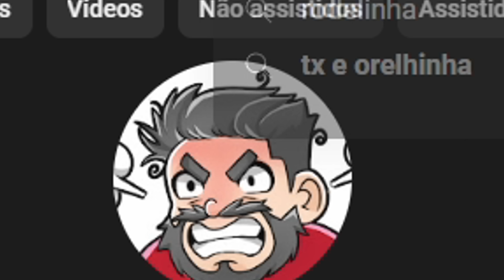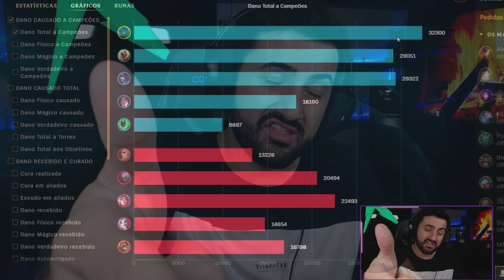BEL'VETH NA VERDADEIRA CADENCIA E TILTANDO GERAL NO CHAT KKKKKKKKK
Me assista ao vivo em RODIL.LIVE

@rodsrodil - instagram & twitter